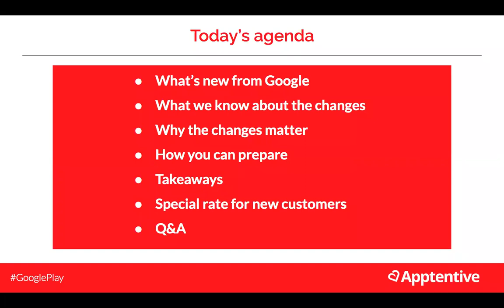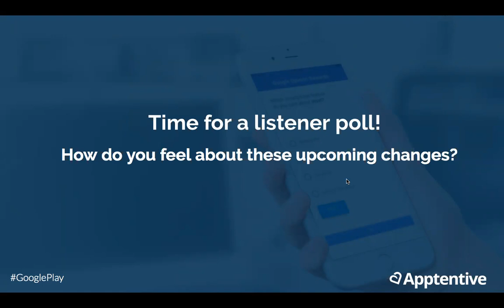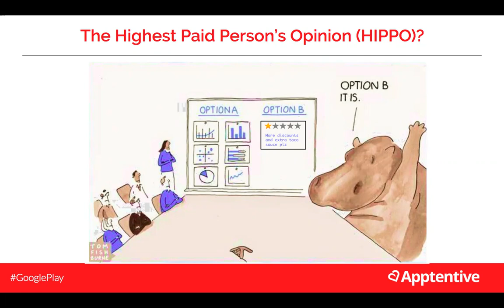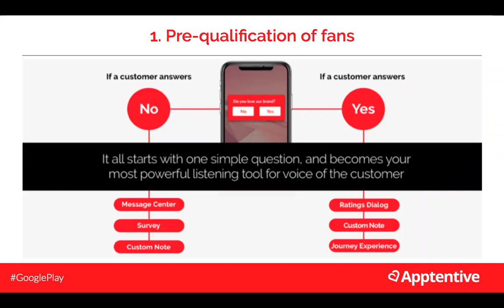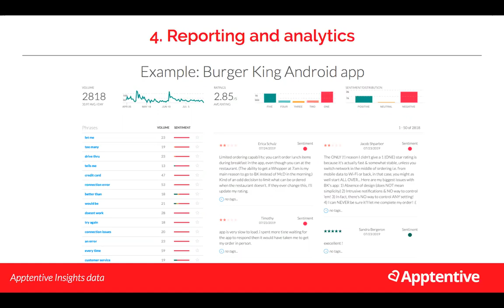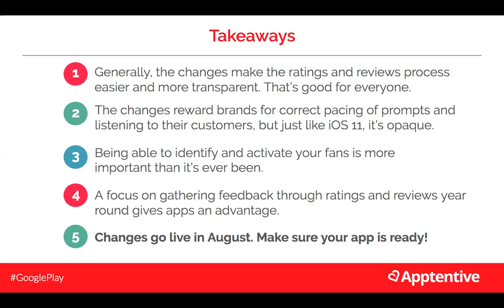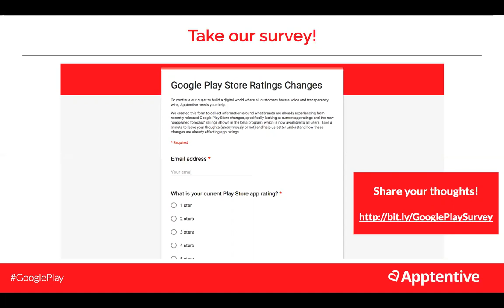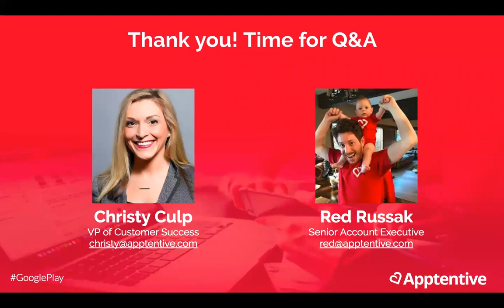Google Play Store Changes | Webinar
Learn about the changes happening to Android app ratings and reviews within the Google Play Store. We'll discuss how you can shift your ASO (app store optimization) strategy to keep up with these changes.